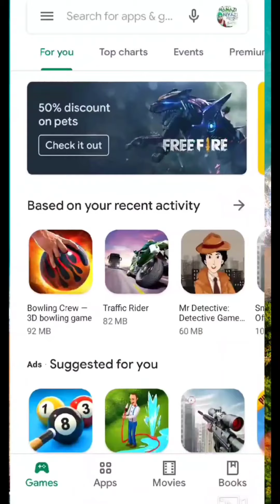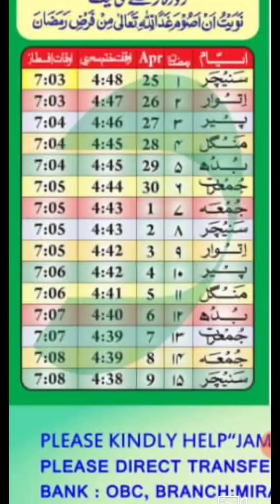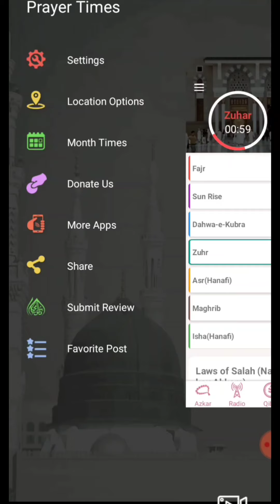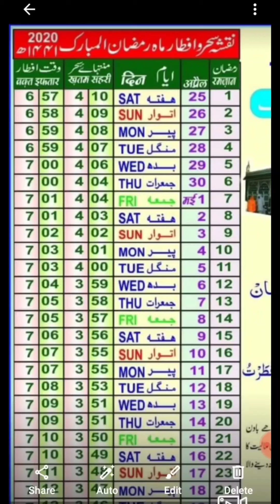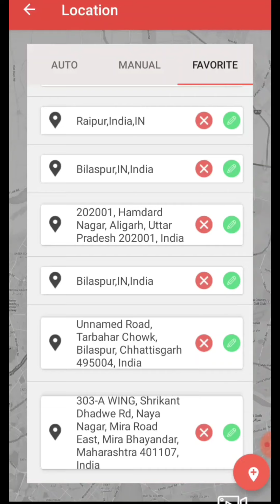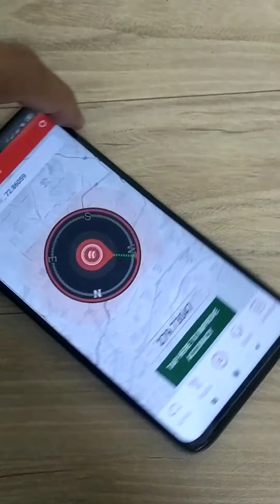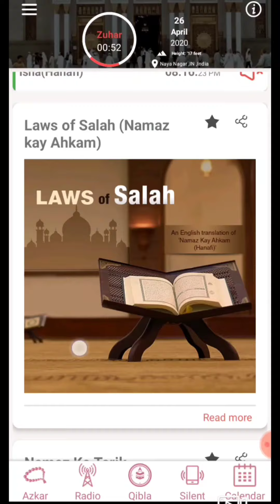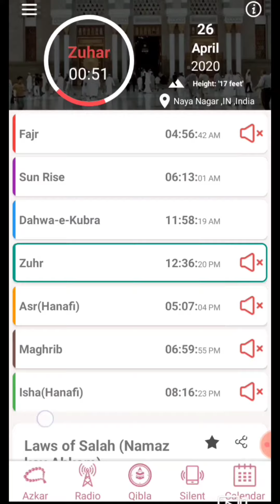Aaj ke Baad Kabhi Sehri aur Iftar ka Time Nahi Puchna Padega | Qibla Direction Kaise Malum Karein ??